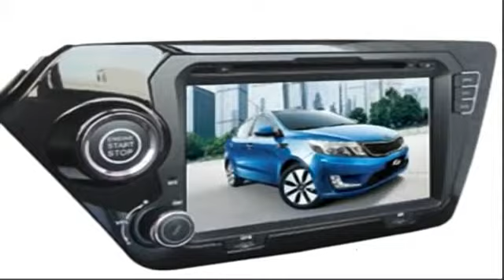8 Pollici Auto DVD Giocatore Per KIA K220112013 3G DVD GPS Navigazione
8 Pollici Auto DVD Giocatore Per KIA K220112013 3G DVD GPS Navigazione
Generali Funzioni: 1 . 2 - DIN TFT LCD Tocco digitale display schermo, 3D GUI interfaccia utente facile da usare 2 . Pixel LCD : 800 * 480 3 . Lingua : cinese / inglese / russo / arabo / spagnolo / portoghese / francese / tedesco / tailandese / Turco 4 . Supporto IPOD Funzione 5 . Controllo del volante di sostegno Funzione 6 . Riproduzione di DVD compatibile con CD/MP3/VCD/MPEG4 ( DIVX ) WMA / JPEG 7 . FM / AM con 30 stazioni preimpostate . RDS disponibili per qualsiasi mercato che ha bisogno . 8 . Supporto...